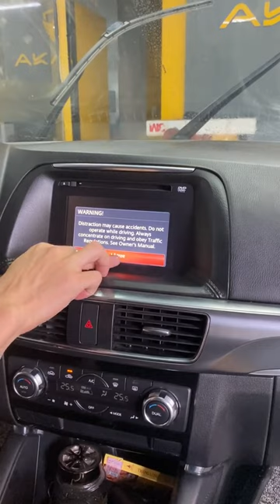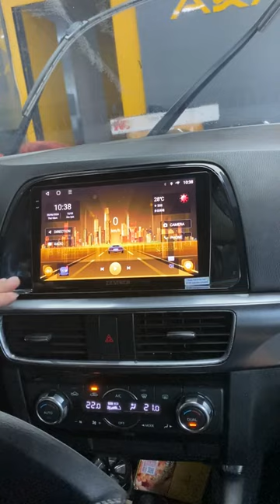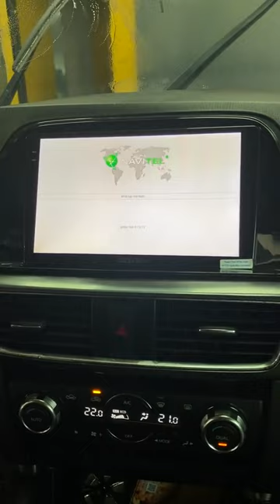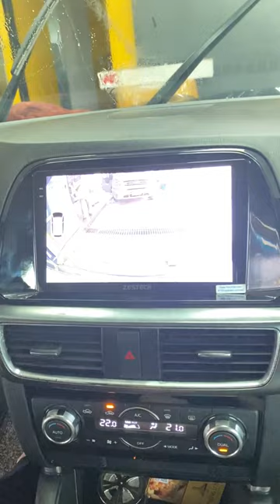Mazda Cx5 2017 nâng cấp màn hình Android Zestech S100J | AKALA THÁI NGUYÊN